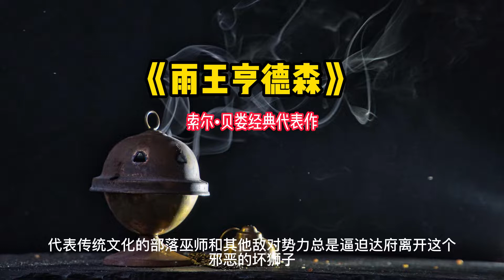《雨王亨德森》索尔•贝娄经典代表作